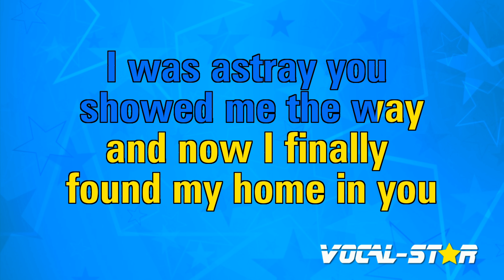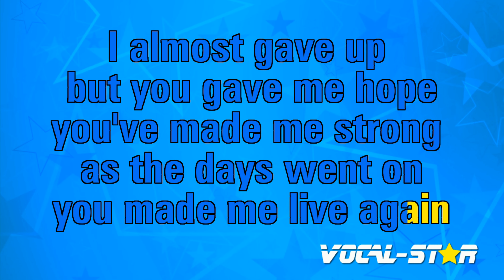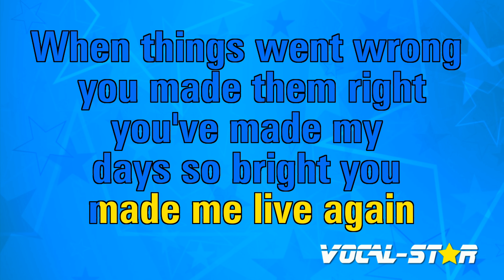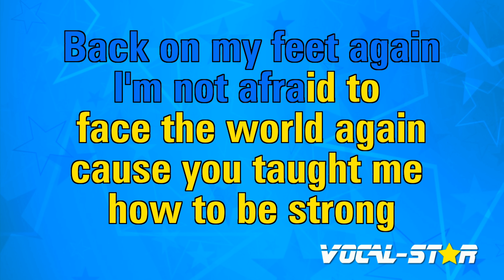You Made Me Live Again Karaoke | Janet Basco Karaoke Version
Whether you're a long-time fan of Janet Basco or discovering their music for the first time, "You Made Me Live Again" instrumental version will have you dancing and singing along in no time. So grab the mic, hit play, and let the good times roll with this upbeat and infectious track. Belting out this amazing karaoke instrumental version will be incredibly fun!

00:00 Introduction
00:10 Start of Song
03:45 Next Song